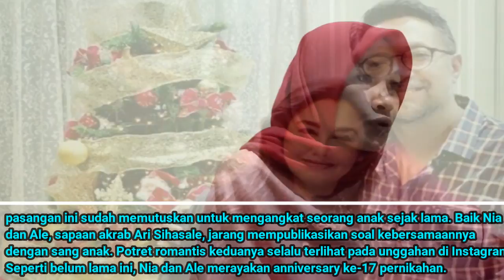Menikah sejak 2003 Nia Zulkarnaen dan Ari Sihasale Makin Mesra, Kisah Cinta keduanya selalu harmonis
Pernikahan pasangan selebriti, Nia Zulkarnaen dan Ari Sihasale, sudah menginjak usia 17 tahun pada September 2020 lalu.

Perjalanan cinta keduanya selalu harmonis.

Kekompakan keduanya pun juga selalu terlihat di mana pun keduanya berada.

Terlebih, kini keduanya cukup aktif di balik layar perfilman.
, pasangan ini sudah memutuskan untuk mengangkat seorang anak sejak lama.